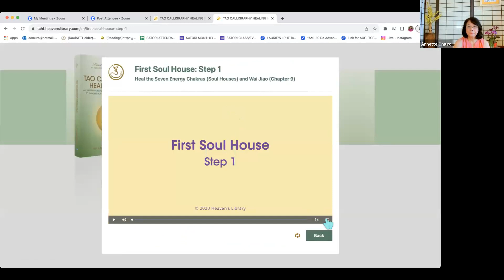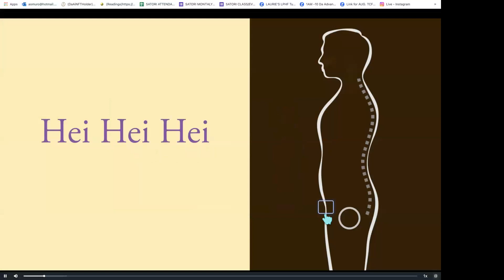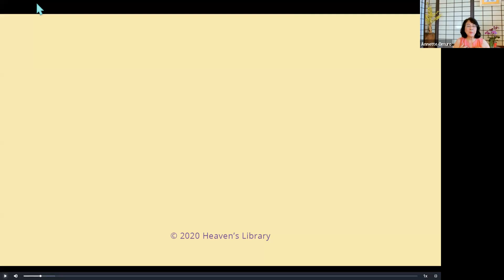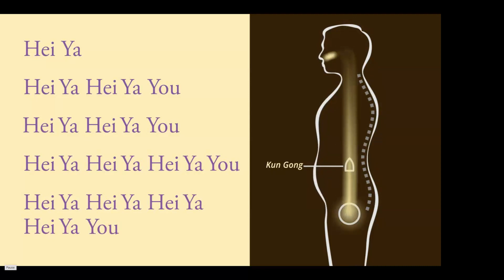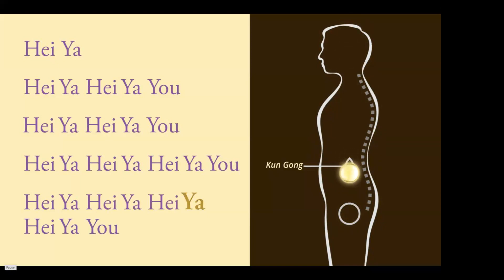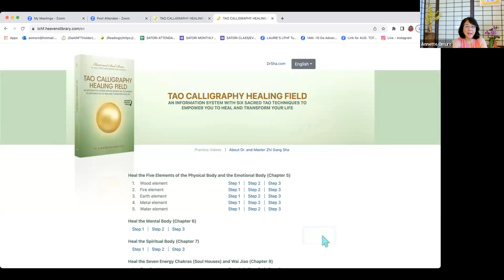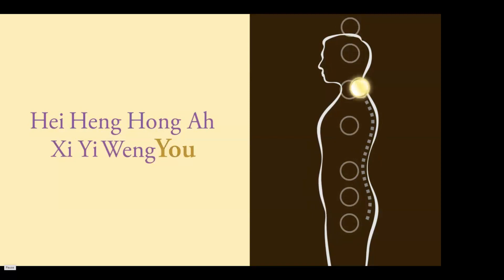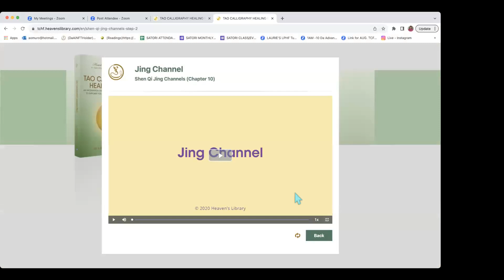8/7/23 - Tao Wellness Practices w/ Annette